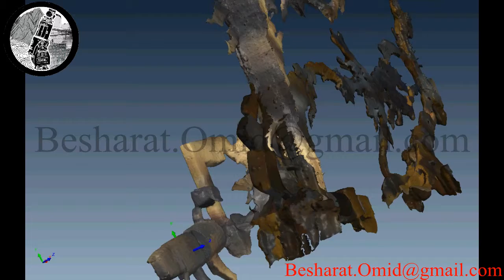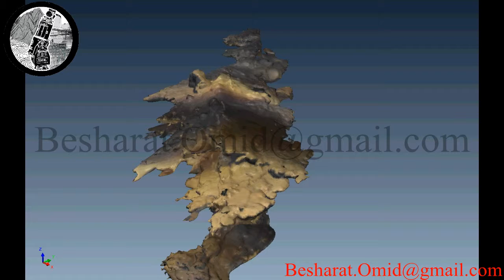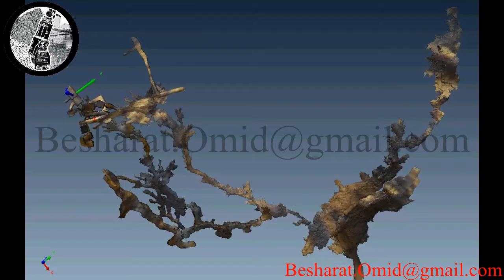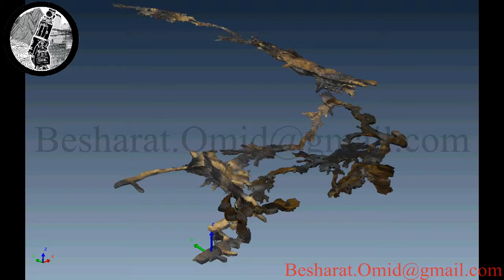3D Model of Pabdana Coal Mine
- Location: South of Iran
- Employer: Iran National Copper Industry Co
- Scanner: Leica ScanStation